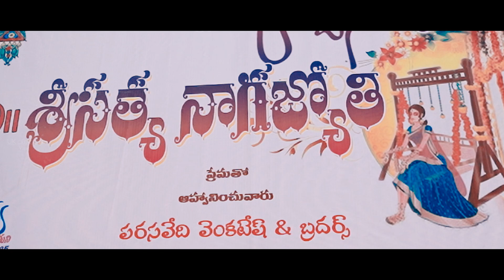|| Sri Satya Half Saree Ceremony || Cinematic Teaser By || UK Creations || Vizag ||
Cinematography By : Uday Kumar (UK Creations Vizag)
Pre-Wedding
Post-Wedding
wedding birthday maternity meetings ect.